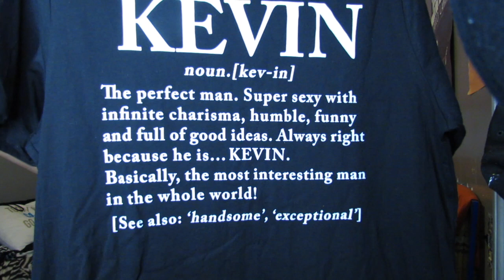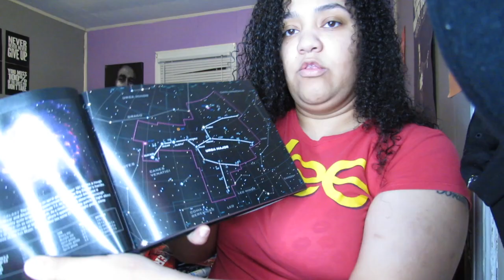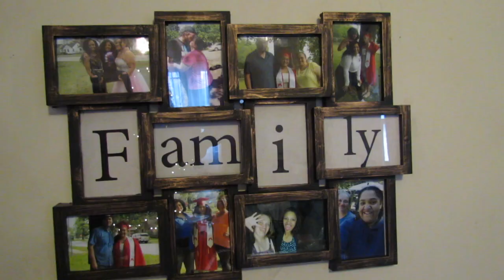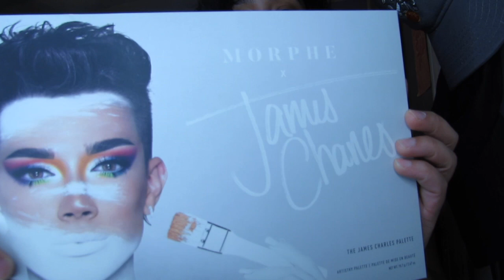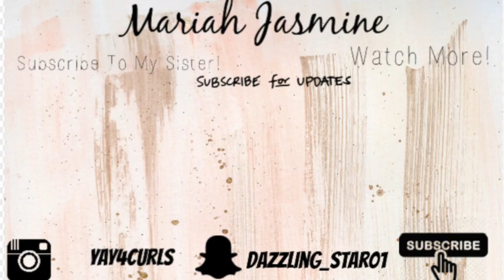What I Got Everyone For Christmas!!!